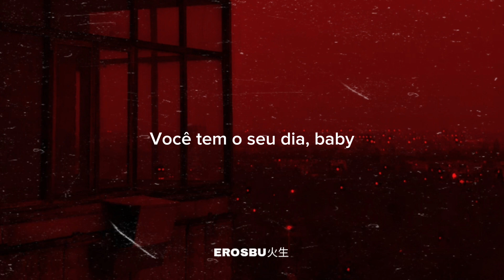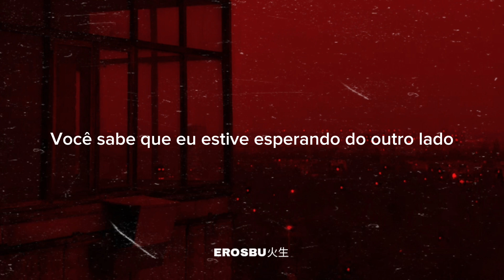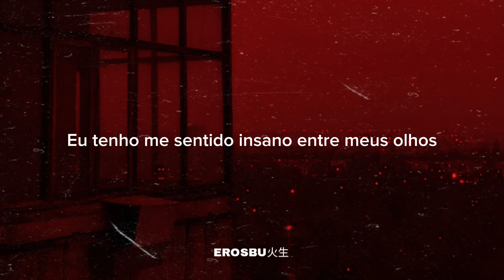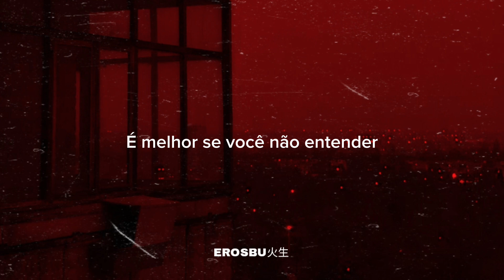Bruno Mars - The Other Side (Legendado/Tradução pt-br)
Truth of the matter is I'm complicated
You're as straight as they come
You go 'bout your day baby
While I hide from the sun
It's better if you don't understand
Cause you wont know what it's like
Til you try

You know I've been waiting on the other side
And you, all you gotta do is cross the line
I could wait a whole life time
But you just gotta decide
You know I
I've been waiting on the other
Waiting on the other side
We would live forever
Who could ask for more
You could die if you wanted
But baby what for

And you won't know what it's like
Til you try
I've been waiting on the other, waiting on the other side

If they say life's a dream
Call this insomnia
Cause this ain't wonderland
It damn sure ain't narnia
And once you cross the line
You can't change your mind
Yeah I'm a monster
But I'm no frankenstein
And quite frankly

I've been feeling insane in between my eyes
I really cant explain what I feel inside
If you knew what I was you's would run and hide
Many have tried to go into the night
Cross over the line and come back alive
But that's the price we pay when we living on the other side